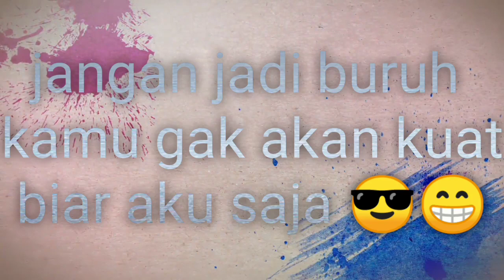Libas kaitan atau pancingan dengan mesin babat